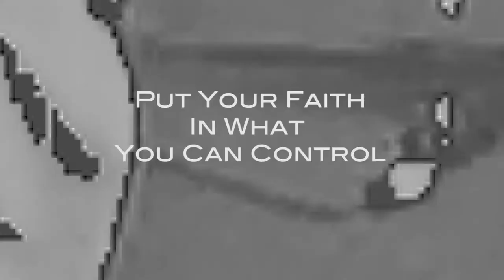Alice's Wicked Tea Party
The Tuesday Club live at Alice's Wicked Tea Party Festival, Wareham, Dorset Saturday 3 June 2017. Video shot by our mate Chas.